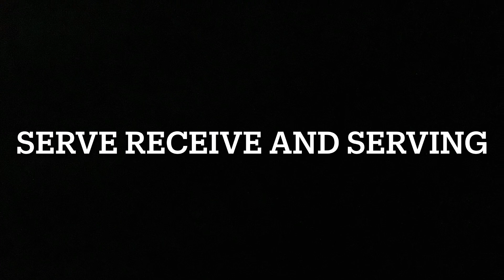2023 NEQ Highlight Video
I am number 21
Time stamps:
Hitting: 0:00-0:39
Serving Receive and Serving: 0:39-1:31